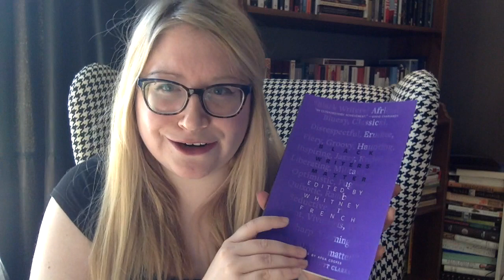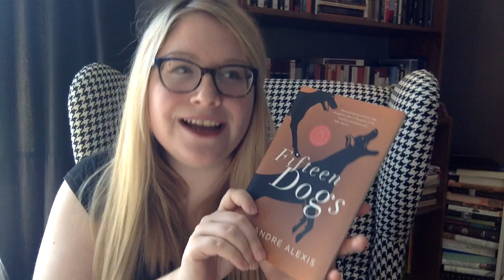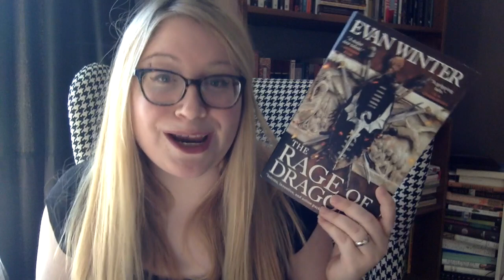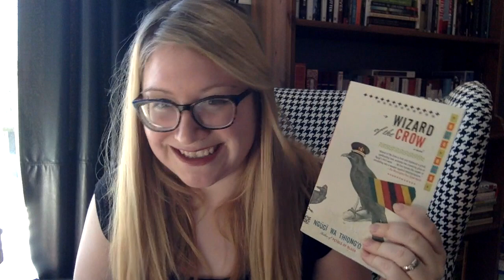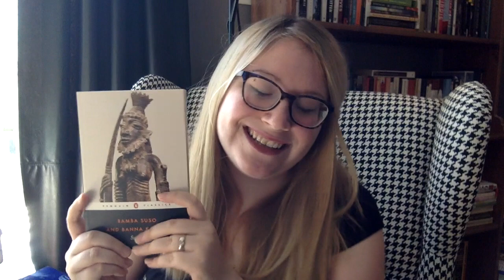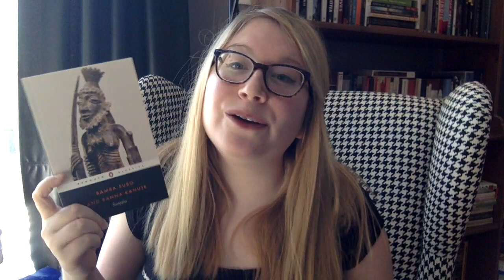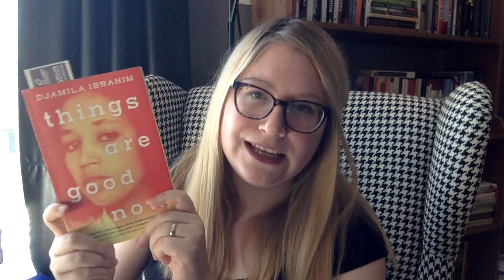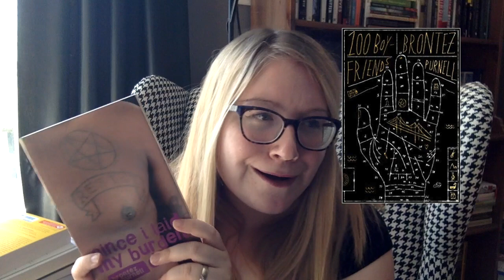Black History Month Book Tag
~~~Channels Mentioned~~~

~~~Books/Films Mentioned~~~

Canadian Nonfiction/Fiction recommendations
Black Writers Matter (Ed. Whitney French)
The Hanging of Angelique - Afua Cooper
Policing Black Lives - Robin Maynard
Black Like Who - Rinaldo Walcott
The Skin We’re In - Desmond Cole
Fifteen Dogs - André Alexis
Washington Black - Esi Edugyan
The Rage of Dragons - Evan Winter
Frying Plantain - Zalinka Reid-Benta
Brother - David Chariandy
Reproduction - Ian Williams
Bread Out of Stone - Dionne Brand
Half Blood Blues - Esi Edugyan
Things Are Good Now - Djamila Ibrahim

***Other Books/Films Mentioned***
The Wizard of the Crow - Ngugi wa Thiong’o
House of Stone - Novuyo Rose Tshuma
Sunjata - Bamba Suso & Banna Kanute
I Am Not Your Negro - James Baldwin
The Old Drift - Namwali Serpell
The Deep - Rivers Solomon
The African Trilogy - Chinua Achebe
Four Hundred Souls - ed. Ibram X. Kendi & Keisha N. Blain
One Hundred Boyfriends - Brontez Purnell
The Final Revival of Opal & Nev - Dawnie Walton

~~~Questions~~~

1. What is a book everyone should be reading during Black History Month? (give one fiction and one nonfiction title)

2. Which Black booktuber would you recommend watching and why?

3. What is your favorite book written by a Black author from an African country?

4. What is your favorite Black classic?

5. Which movie / book-to-movie-adaptation / documentary would you recommend watching during Black History Month?

6. What’s on your TBR for Black History Month?

7. Which new releases by Black writers are you looking forward to the most this year?